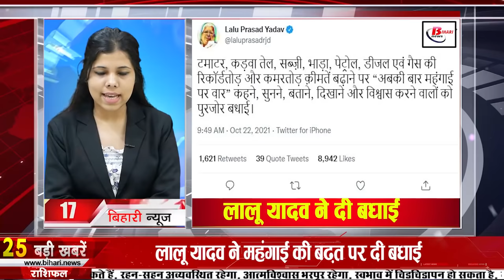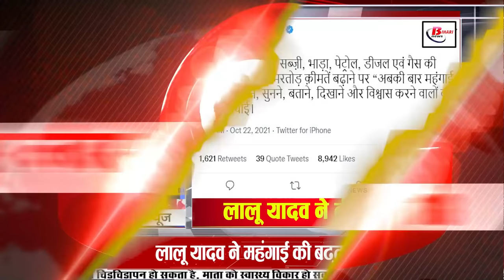Daily Bihar news 23rd October 2021.Info of Bhagalpur,Gopalganj,Lakhisarai,Patna University,Sheohar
Daily Bihar news of all districts in Hindi i.e.23rd October 2021.Info of Bihar news of  Bhagalpur,Gopalganj,Lakhisarai,Patna,Sheohar

1. Help of three lakh rupees will be given on opening pollution testing center
2. President leaves for Delhi after visiting various places
PresidentRamNathKovind, who came on his three-day visit on the previous day, went to many places in the capital Patna, under which President Ram Nath Kovind reached the Mahavir temple in Patna before the conclusion of the Bihar tour and saw Lord Bajrangbali ji. After which President Ram Nath Kovind visited Khadi Mall in Patna with his family as the last program. The time for the visit of His Excellency the President and his family to Khadi Mall was fixed for only 15 minutes but they spent more than half an hour in Khadi Mall. Where the President and his family also shopped at Khadi Mall, after which he left for Delhi.
3. Today in Bihari Birthday Special we will talk about
Yash Sinha born on this day in the year 1977 in Bhagalpur, Bihar, Yash Sinha is an Indian television actor best known for his role of Vimlesh in Bhagyavidhata. He also appeared in Playtime Creation's Three Bahuriyaan as Rohit. Gheewala teamed up with Amrapali Gupta. He also had a role in Har Ghar Kuch Kehta Hai.
4. Preparations started for Chhath in Bihar

5. Bye-elections will be fair and peaceful in Bihar

6. Frost has knocked in many districts, these districts are still on alert
After the rains in many districts of Bihar, there is a feeling of frost in the weather, it has become difficult to live without a sheet at night and in the morning, although this is such a season when you take the sheet and do not run the fan, then the heat and the fan run If you give, you start feeling the frost, according to the meteorologists, it is the knock of frost. According to the information received from the Meteorological Department, the cyclonic air located on the north-western part has shifted and has become active over the upper part of eastern Uttar Pradesh, its effect will be visible on the north-east and north-central part of Bihar. Under which the possibility of rain has been expressed in many districts of Bihar, according to the information received by the Meteorological Department, 14 districts including Sitamarhi, Madhubani, Muzaffarpur, Samastipur, Supaul, Araria are expected to receive light rain with strong wind. On the other hand, the weather is going to be dry in other districts.

7. Spot Enrollment in Undergraduate in Patnauniversity will start from this date
8. Indian Oil Recruitment of 1900 Apprentices
 You can submit your application online by visiting iocrefrecruit.in till 5 pm of 12 November 2021.
9. Special train operation started for festivals
Sasaram Pandit Deen Dayal Upadhyay Jn. The festival special train will be operated between Gaya and New Delhi via NCR. Train number 01678 NewDelhiGayaFestivalSpecial will be operated twice a week, similarly train number 01677 Gaya-New Delhi Festival Special will be operated from 26 October to 11 November.
10. Simultala Residential School issued dummy admit card for class 6th entrance examination
11. You will get to see a lot in the caves equal to Gaya district of Bihar.

12. Now 5 lakh school girls of Bihar will be able to do self defense

13. One country one rice scheme can be implemented in the country

14. With the help of Sharad Sagar of Bihar, the contestant became a millionaire in KBC

15. RJD gave a blow to VIP

16. Kanhaiya rained as soon as he reached Bihar

17. Lalu Yadav congratulated on the rise of inflation

18. Pashupati Paras planted a broom in Mantralaya

19. What was the end of the grand alliance agreement in Bihar!

20. Ajit Agarkar picks India's playing XI against Pakistan

21. Today's date is recorded in the history of India for many reasons.
Mir Qasim was defeated in the Battle of Buxar in 1764. Netaji Subhash Chandra Bose established the 'Jhansi ki Rani Brigade' of the Azad Hind Fauj in Singapore in 1943. India and Bulgaria signed an extradition treaty in 2003. New Companies Bill Introduced in Lok Sabha in 2008. Freedom fighter like Rani Lakshmi Bai of Jhansi and Veerangana Rani Chennamma of Karnataka born in 1778. Sunil Mittal, an Indian industrialist, social worker and chairman of India's largest telecom company Airtel (born 1957) Indian soldier Subedar Joginder Singh, who was awarded the Param Vir Chakra, died in 1962. Nelly Sengupta, a famous woman revolutionary, died in 1973.
22. Ranveer-Deepika can bid for the new team of IPL

23. You can easily send high-quality photo-videos on whatsapp

24. Now let's know what were the prices of bullion market and petrol diesel

25. cm Nitish will campaign in Tarapur and Kusheshwarsthan on this day